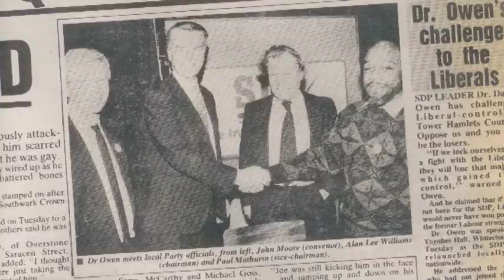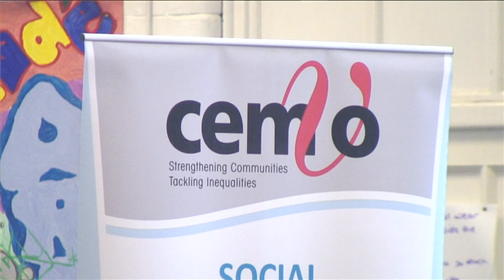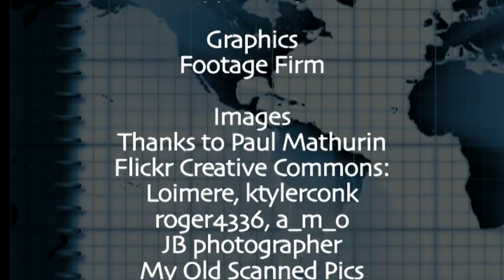The Arrivals 13: Paul Mathurin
Episode 13 of the Arrivals project: Paul Mathurin